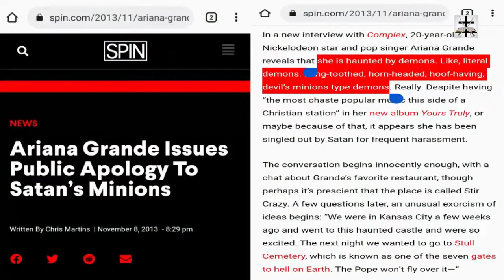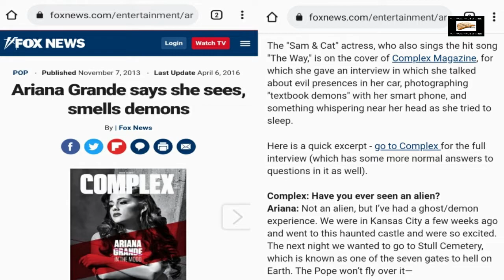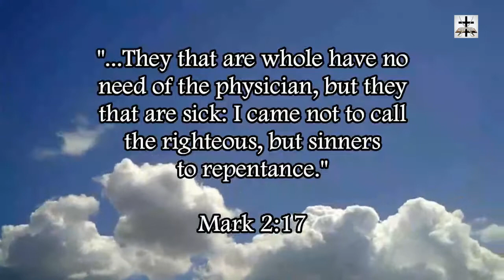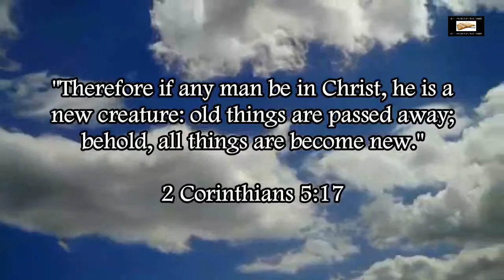Illuminati Satanic Hand Symbols Displayed By Hollywood Stars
Illuminati Hollywood stars displaying the satanic hand salute.